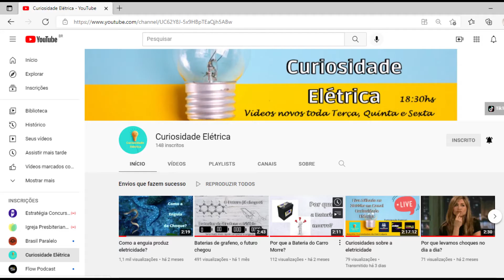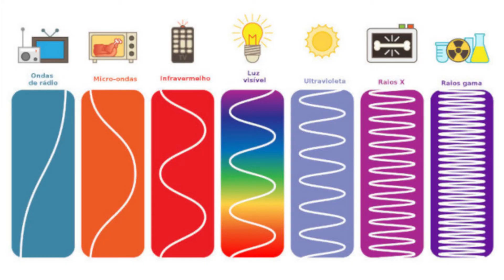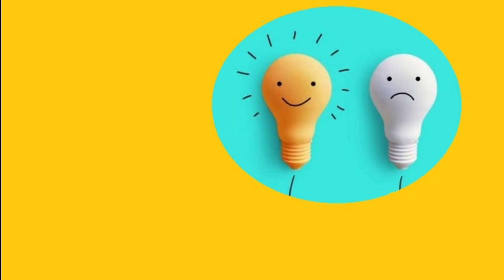Câmera Holográfica capaz de VER através do CORPO HUMANO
Você já pensou em uma câmera capaz de ver através do corpo humano? Câmera Holográfica! Vem comigo hoje e fique por dentro dessa história...